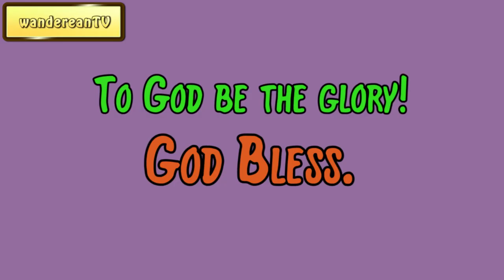Christ the Best Husband || George Whitefield’ Sermon